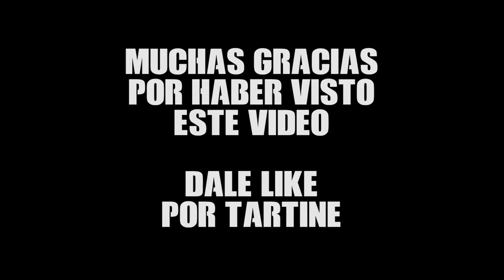FELIZ AÑO NUEVO FAMILIA!! SE ACABA EL 2020 - PARTIDOS COMPETITIVOS ROCKET LEAGUE - TORNEO VALORANT!!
¡¡¡HOLA FAMILIA DE YOUTUBEEE!!!

Muchísimas gracias por haberme acompañado a lo largo de todo este tiempo!! Hemos cumplido 6 maravillosos meses retransmitiendo en directo en Twitch y hemos alcanzado cifras que jamás pensé que llegarían antes de acabar el año... así que de nuevo, MUCHÍSIMAS GRACIAS!!

En el vídeo de esta semana os traigo una serie de partidos competitivos que jugamos hace un tiempo en Rocket League para ver si podíamos ganar los 10 de 10 partidos!!

Como habréis visto en el vídeo... No todo sale siempre como se planea... Pero desde luego nos reímos un montonazo y pasamos unos buenos ratos!!

Si quieres saber más acerca de lo que pasó este día o si conseguimos clasificarnos para la Liga Platino no dudes en dejar un pedazo de like en este vídeo!! Así me animarás a traerte pronto la parte 2!! :D

Y por último solamente me queda despedir un año diferente pero lleno de aventuras como el que hemos tenido, desde aquí en mis orígenes en YouTube como en Twitch desde que empezamos el 31/06/2020

MUCHAS GRACIAS DE NUEVO! OS DESEO UN FELICÍSIMO AÑO 2021, ESPERO QUE LA SALIDA DEL AÑO 2020 SEA MARAVILLOSA PARA TODOS Y TODAS VOSOTRAS Y QUE LA DISFRUTES CON VUESTROS SERES QUERIDOS!!

UN ABRAZO ENOOORME Y MUCHÍSIMO ÁNIMO PARA TODAS LAS FAMILIAS QUE HAN PERDIDO A ALGUIEN IMPORTANTE CON LA PANDEMIA O EN ESTE AÑO, SEGUID ADELANTE SIEMPRE FUERTES QUE NOSOTROS ESTAREMOS SIEMPRE AQUÍ APOYÁNDOOS!! NUNCA OS OLVIDAREMOS

Te recuerdo que estoy en Twitch.tv de lunes a jueves entre semana por las tardes a partir de las 18:30 hora española!! Pásate a saludarme en directo!!